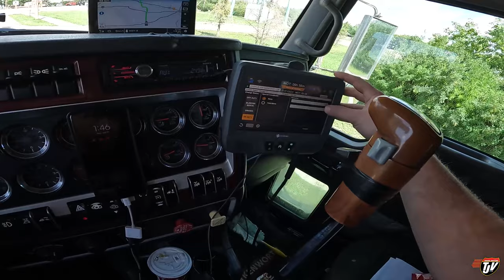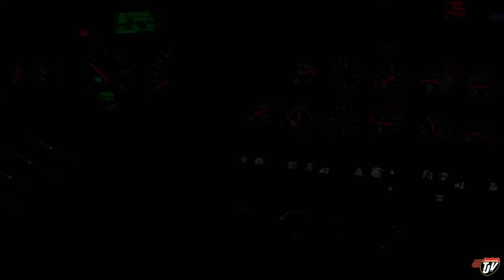FLAT TIRE!!! | My Trucking Life | Vlog #2585 | July 21st, 2022